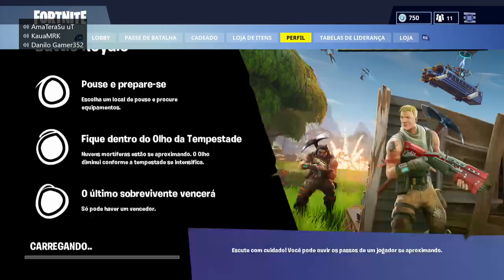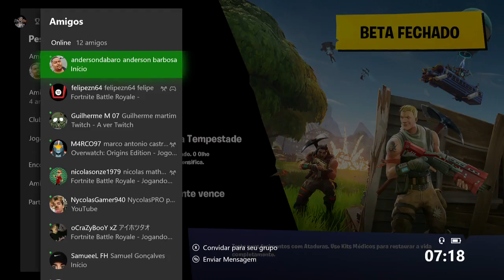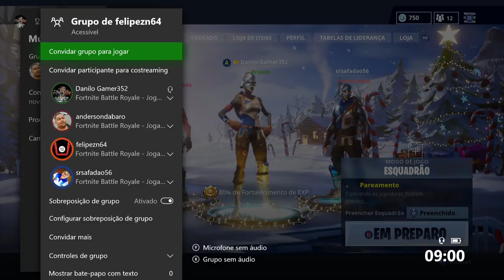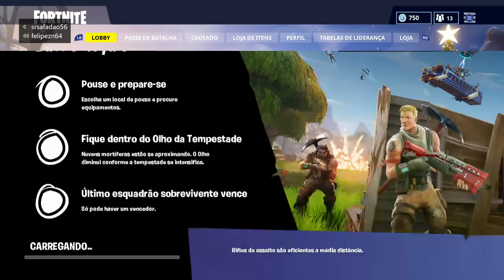live jogando fortnite com amigos